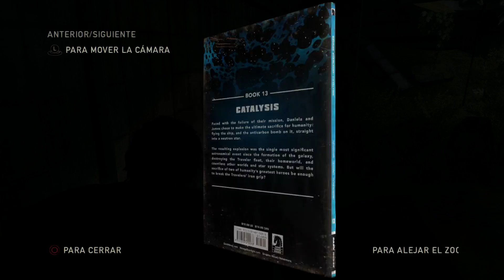THE LAST OF US - CAP. 27 l EL HOSPITAL